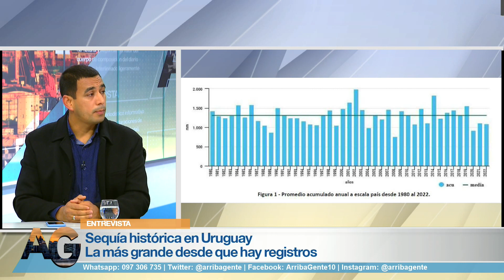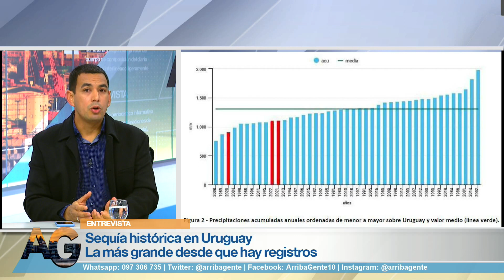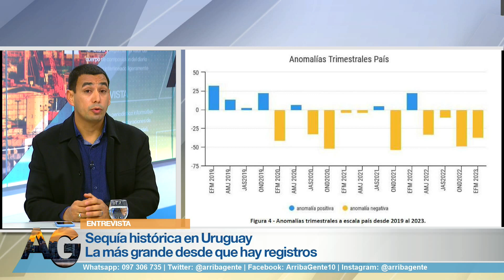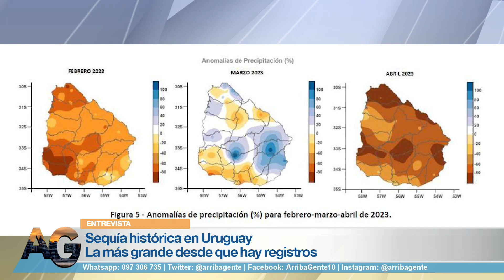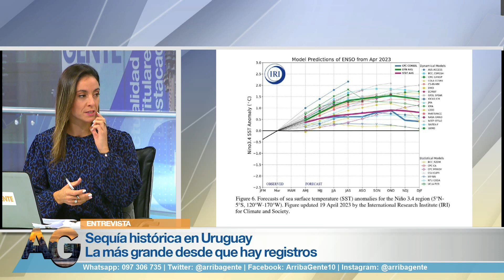Entrevista- Sequía histórica golpea a Uruguay / Néstor Santayana, Dir. Meteorología y Clima INUMET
Para hablar de la sequía histórica que afecta al país y las proyecciones de lluvias entrevistamos al director de Meteorología y Clima para la Sociedad del Instituto Uruguayo de Meteorología, Néstor Santayana. ¡Mirá la nota completa!